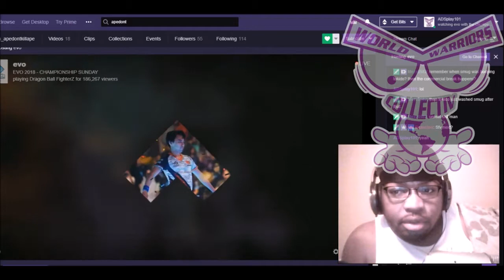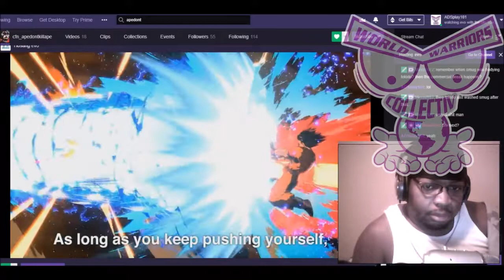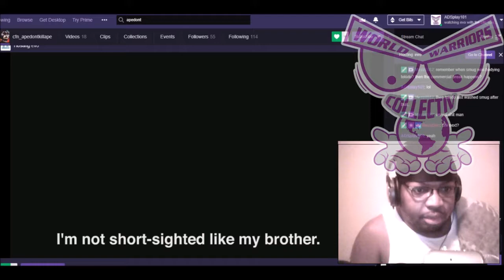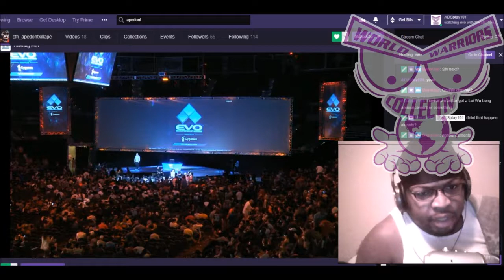THE FEELS: Cooler Revealed Announced At EVO 2018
Cooler finally appeared.. STILL NO RELEASE DATE!!!
Let my shirts speak for you